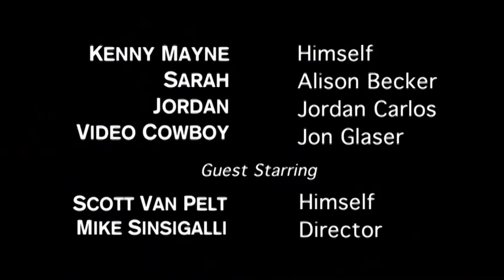ESPN's Kenny Mayne Messes Up Sportscenter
Watch Kenny Mayn on "Mayne Street" at ESPN.Com. The shows debuts every Tuesday and Friday exclusively from ESPN Digital at ESPN.com